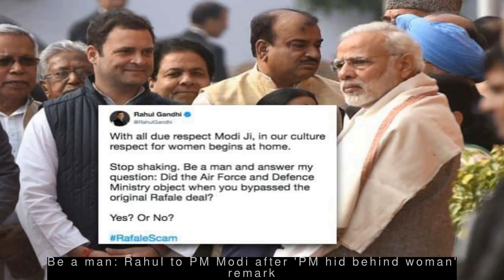Latest Politics News - Former CM Sheila Dikshit takes over as Delhi Congress chief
--- Former CM Sheila Dikshit takes over as Delhi Congress chief ---
  Senior Congress leader Sheila Dikshit has taken over as the chief of Delhi Congress, days after party leader Ajay Maken resigned from the post citing health reasons. Eighty-year-old Dikshit was the longest serving Chief Minister of the National Capital, as she served for a period of 15 years between 1998 and 2013.
 --- Daggers, hydrogen peroxide recovered in police raid at RSS office ---
  During a raid at RSS' district office in Kerala's Nedumangad on Wednesday, police seized daggers, scythes and hydrogen peroxide, a chemical substance used to make crude bombs, from the premises. The raid was conducted in connection with the bomb attack on Nedumangad police station during a strike by Sabarimala Karma Samithi with the support of BJP.
 --- Be a man: Rahul to PM Modi after 'PM hid behind woman' remark ---
  After PM Narendra Modi criticised him for his 'PM with 56-inch chest hid behind woman Defence Minister' remark, Congress President Rahul Gandhi tweeted, "With all due respect Modi Ji, in our culture respect for women begins at home." Rahul added, "Stop shaking. Be a man and answer my question: Did...Defence Ministry object when you bypassed the original Rafale deal?"
 --- Rahul insulted all Indian women: PM on 'hid behind woman' remark ---
  After Congress chief Rahul Gandhi's 'PM with 56-inch chest hid behind a woman' remark, PM Narendra Modi said, "[Congress] didn't insult just a woman defence minister, but all women of the country. And for that these irresponsible politicians must pay." "When [Nirmala Sitharaman] called their bluff and revealed the truth (about Rafale) in Parliament, [Congress]...resorted to mocking her," he added.
 --- Bureaucracy's loss is politics' gain: Omar as IAS topper resigns ---
  After IAS topper Shah Faesal announced his resignation from civil services, former J&K CM Omar Abdullah tweeted, "The bureaucracy's loss is politics' gain. Welcome to the fold". Abdullah later clarified he was welcoming Faesal to politics and his future plans are his to announce. Reports had said that Faesal will join National Conference and contest Lok Sabha elections from Baramulla.